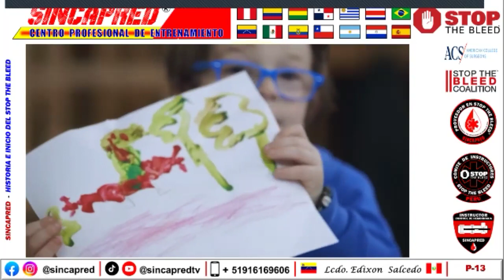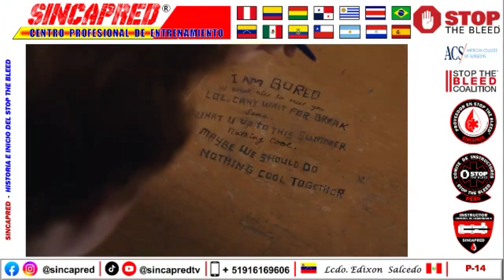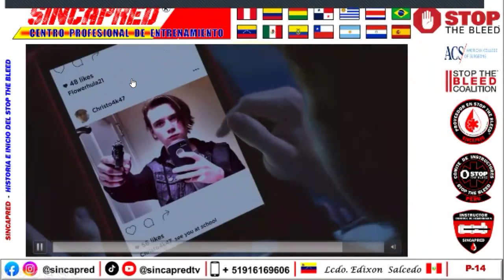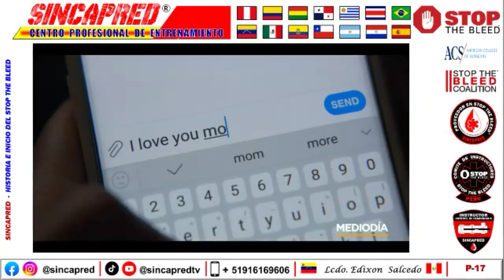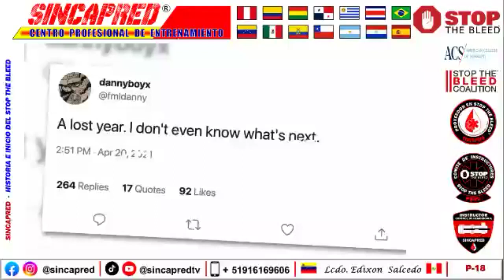DESENLASE DE LA SITUACION DE SANDY HOOK (TEMA 18)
PROGRAMA DE INSTRUCTOR

Me llamo Edixón Salcedo, Bombero de Carrera con el Grado Académico de Licenciado en Ciencia del Fuego y Seguridad Contra Incendio egresado de la Universidad Nacional Experimental de la Seguridad UNES - Aragua / Venezuela - Además Técnico en Rescate y Emergencias Prehospitalaria Acreditado en Venezuela y Perú – Mi Centro Profesional de entrenamiento se llama: SINCAPRED, donde soy el Director General.

Canal de Telegram Stop The Bleed

y si deseas realizar una donación a mi trabajo aquí te dejo el enlace de PayPal